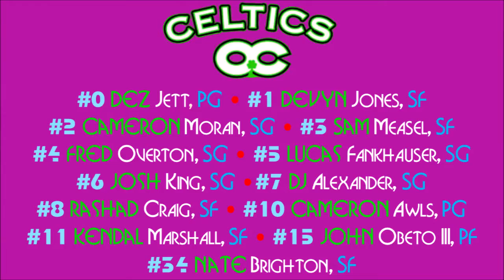2019 04 21 J3 Ohio Celtics Etobicoke Summer Classic Semifinalss a win vs Napean Blue Devils